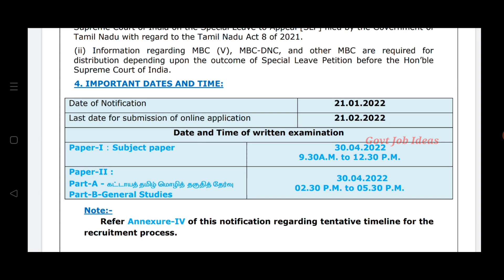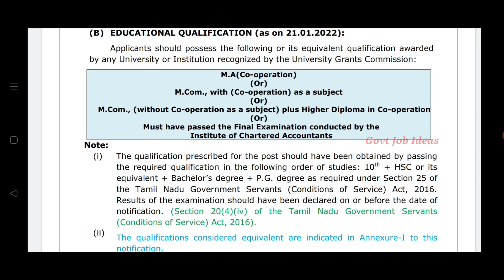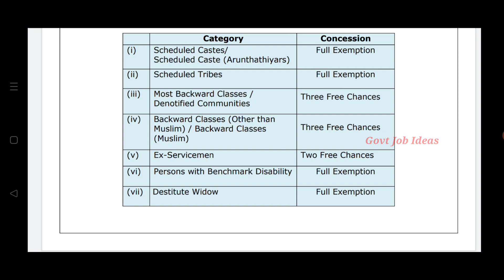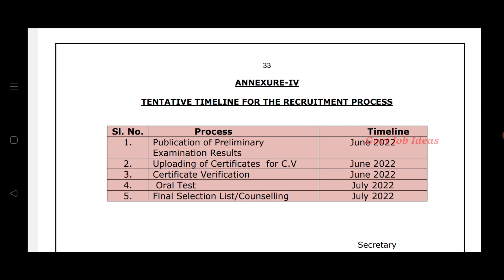Tamil Nadu Cooperative Department Job | Salary-56,100 | Government Job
Tamil Nadu Cooperative Department Job...